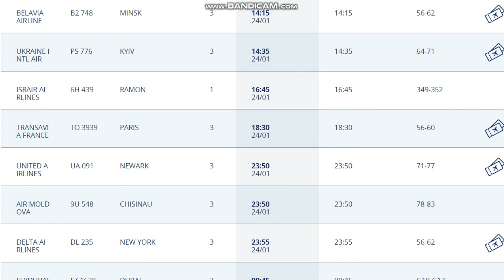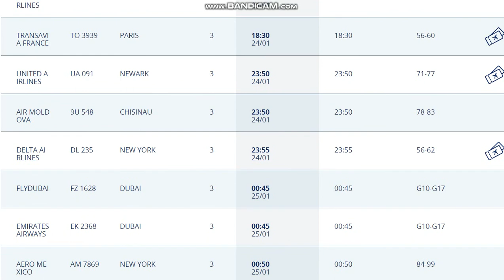24.01.2021.Запланированные рейсы из аэропорта Бен Гурион, Израиль.Departures from Ben Gurion.TLV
Куда запланированы рейсы из Израиля аэропорт Бен Гурион?          24 января 2021 год.